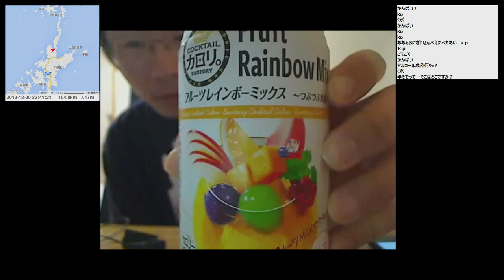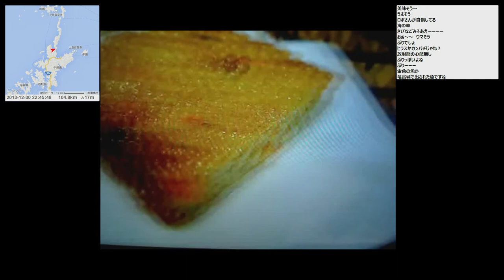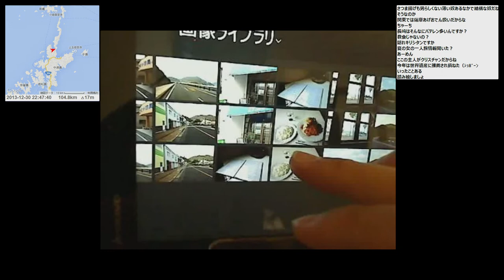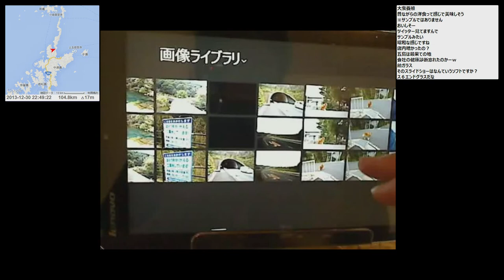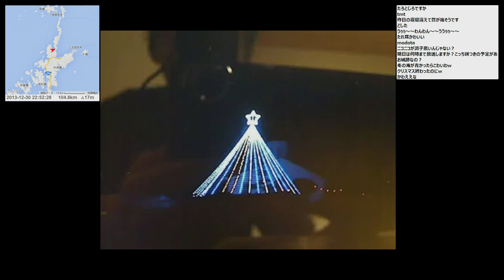【自転車旅行】2013/12/30 part5 宿配信 上五島(中通島) 旅の宿やがためから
・前の動画 上五島(中通島) 鯛ノ浦～浦桑～奈摩漁港
・次の動画 上五島(中通島) 奈摩漁港～矢堅目公園